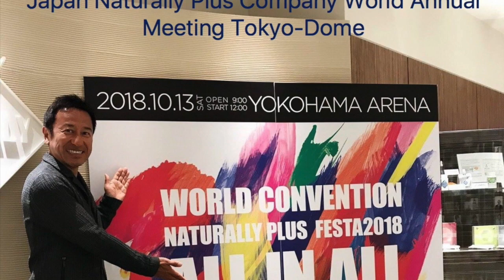2018 10 13 日本綠加利公司世界年會 台灣成就代表 林香吟致詞 東京橫濱巨蛋Japan Naturally Plus Company World Annual Meeting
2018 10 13 日本綠加利公司世界年會
台灣成就代表林香吟致詞 東京橫濱 巨蛋
 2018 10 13  Japan Naturally Plus Company World Annual Meeting
Taiwan Achievement Representative Ms. Lin Xiangxi's Speech
Tokyo Yokohama Tokyo-Dome